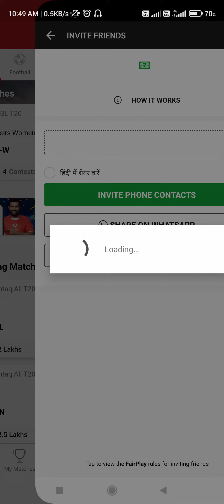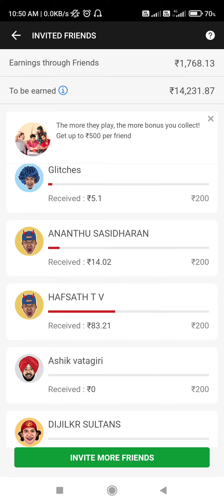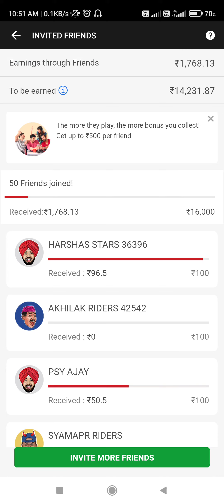how to invite dream11 | dream11 registration Malayalam | dream11 invite 500 cashbouns